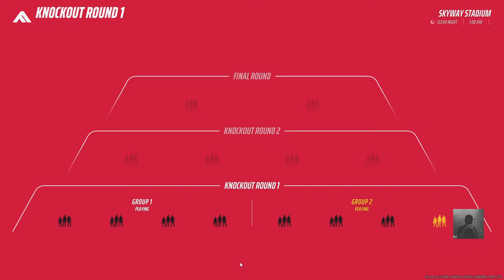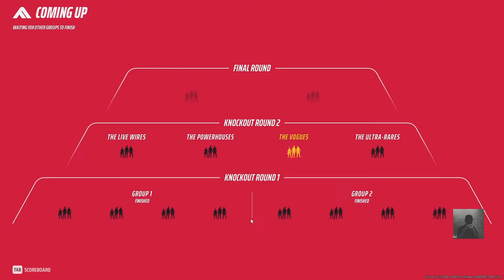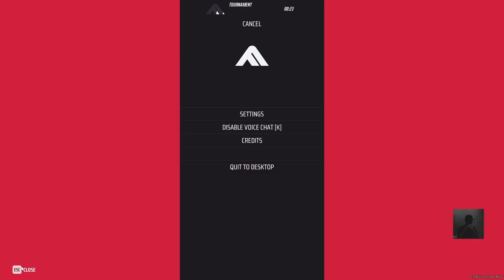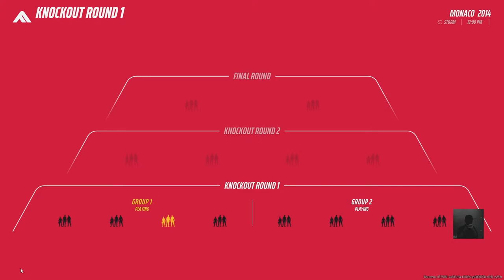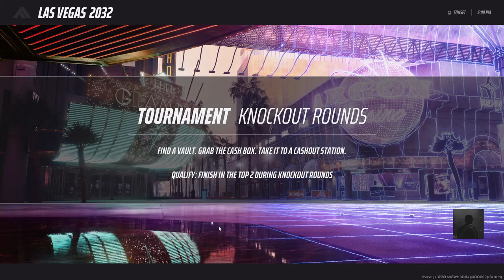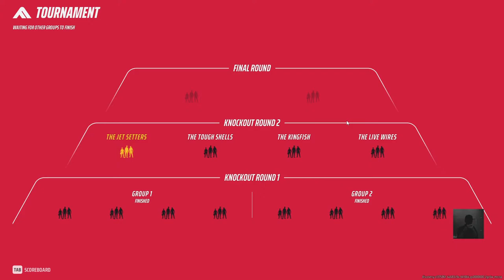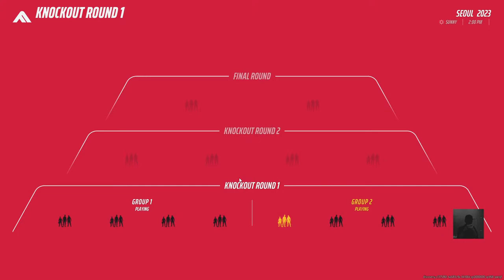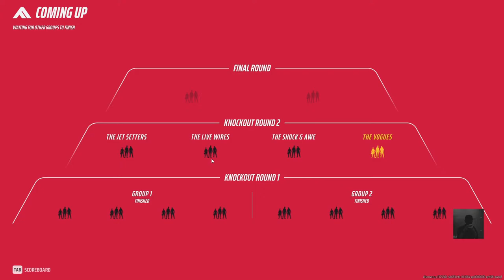【The FINALS】MEM-BABI!!!-BUTA!!!!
if you have something in your mind share it on comment don't be shy
life is simple.